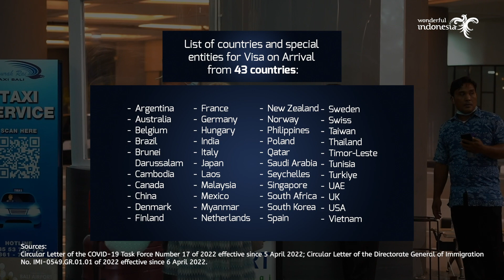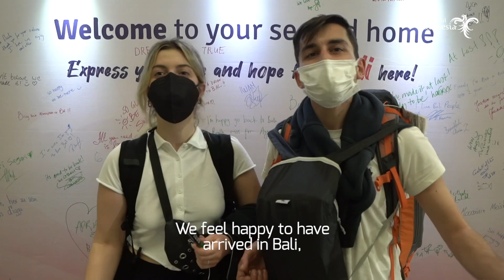Important Bali News You Need to Hear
Miss Bali? Worry not, because you can now experience the Island of the Gods to the fullest!

Prepare for a trip to Bali soon and enjoy the quarantine-free holiday. Our friends in Australia have just arrived with the convenience of Jetstar Australia. When is it going to be your turn?

What are you waiting for? ItstimeforBali and see you soon!